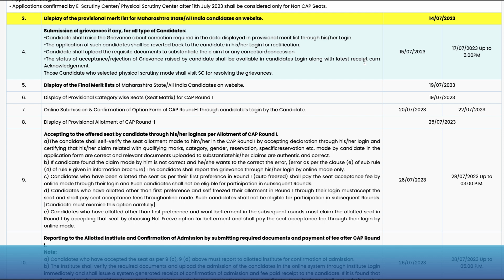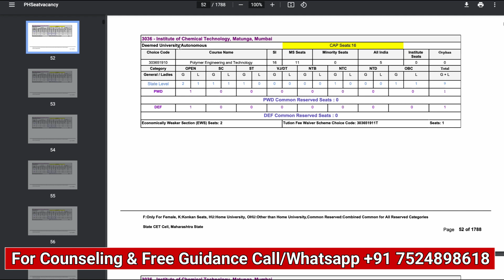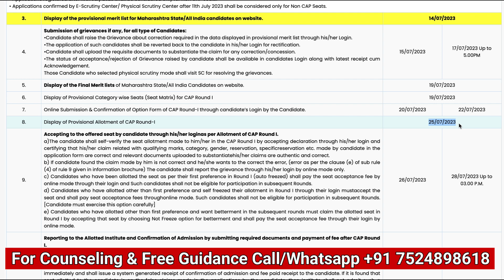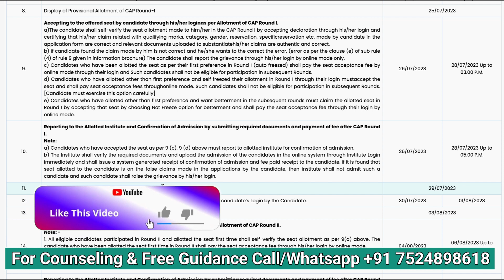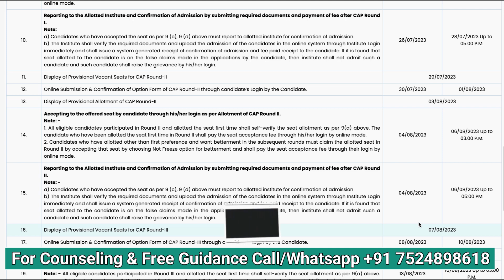MHTCET COUNSELING 2023 COMPLETE SCHEDULE & PROCESS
🤙 Call For Counseling:- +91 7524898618

👉🏻JSS NOIDA, AKGEC Ghaziabad, KIET Ghaziabad, GL Bajaj Noida, Galgotias Greater Noida. CUT-OFF